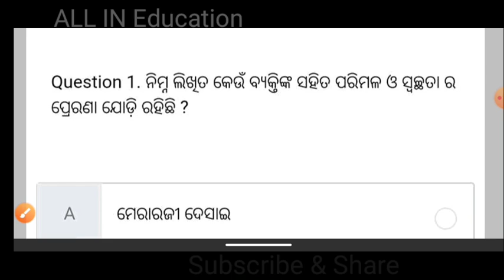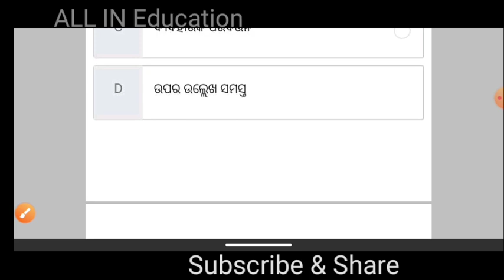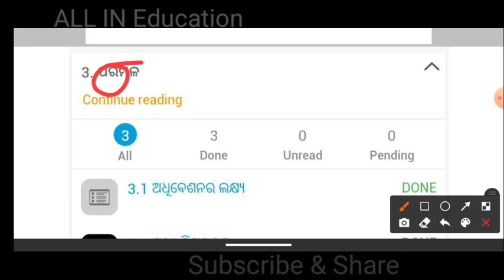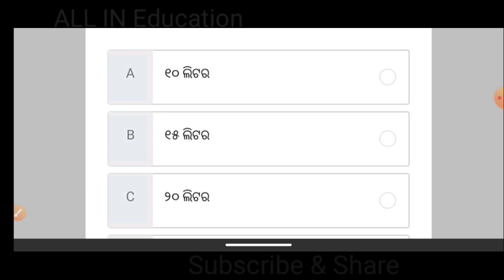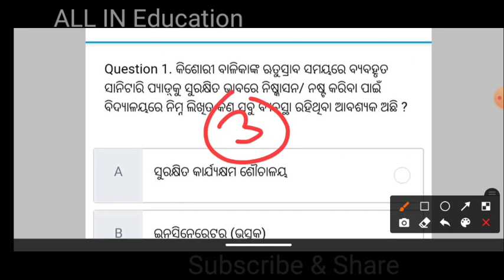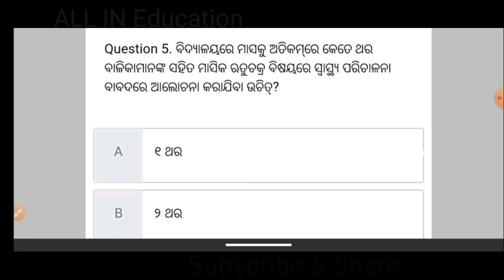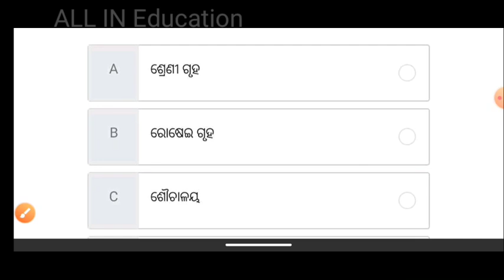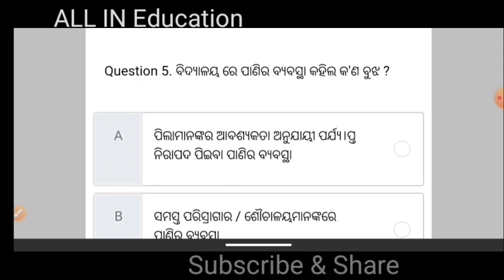WASH Training Module 2,3,4,5 Test Correct Answers Score 100/100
pdf download WASH Training Module 2,3,4,5 Test Correct Answers Score 100/100 video